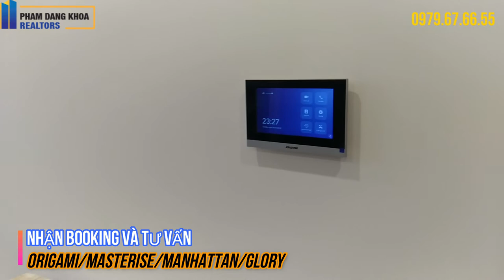[MS : 2B-003][ BÁN/CHO THUÊ] CĂN GÓC S502 , 2PN+ , 69M2 FULL NỘI THẤT , VIEW TRỰC DIỆN CV CẦU VỒNG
Nhận ký gửi cho thuê chuyển nhượng The Rainbow
Nhận tư vấn giá bán và rổ hàng The Origami/Masterise
Thông tin căn trên
Thuộc tòa S502 , phân khu The Rainbow , căn góc tầng trung , 2PN+ . 2WC , 69m2 có view cực kì đẹp , thuộc hàng view đẹp nhất Rainbow , view về công viên Cầu Vồng và khu The Origami tương lai
Full đầy đủ nội thất bao gồm các trang thiết bị cao cấp :
3 máy điều hòa
Tủ Lạnh 4 cánh
Bếp đầy đủ kệ trên kệ dưới , bộ bếp từ , máy hút khói , lò vi sóng
Bộ bàn ăn , 4 ghế
Salon phòng khách , TV LCD màn hình lớn , đèm chùm
Giường và bàn phòng ngoài
2 phòng ngủ đầy đủ giường nệm, tủ quần áo
Tất cả có rèm cửa
Chỉ việc xách vali vào ở